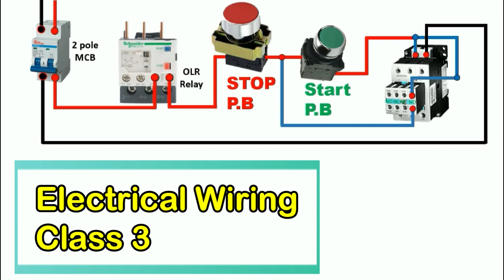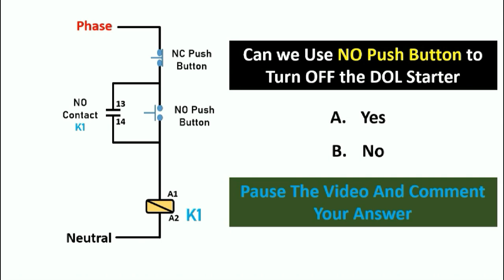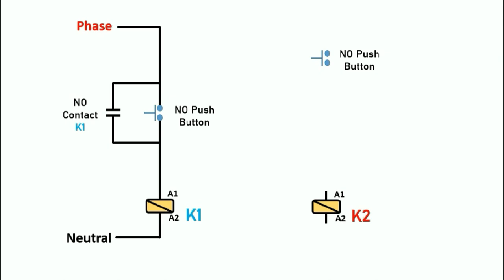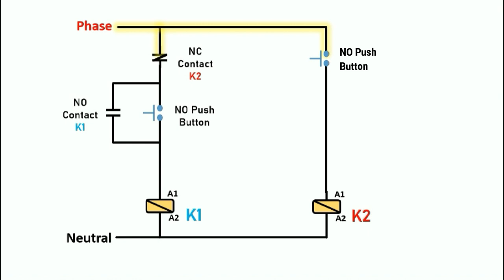You Can Draw any Wiring Logic By Mind | Electrical wiring class 3 | Electrical Technician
Electrical wiring class 3

Namashkar  dosto
Is video se aap sikhoge ki kis prakar se hum koi Bhi Electrical Circuit ko mind se draw karte hai
is video mai maine explain kiya hu ki kaese DOL starter mai NO Element ko stop ke liye use karenge.

thanks
Electrical Technician

contactor
dol starter connection
starter control wiring diagra
,circuit diagram
motor starter
contactor wiring
electrical video in hindi
wiring diagram
electrical engineering
diagram
wiring
starter motor
starter
connection
line
no nc
push button
working,basic
electrical
explain
electrical video
in hindi